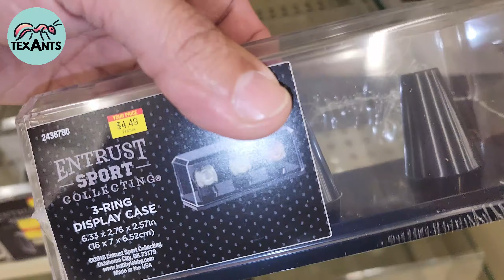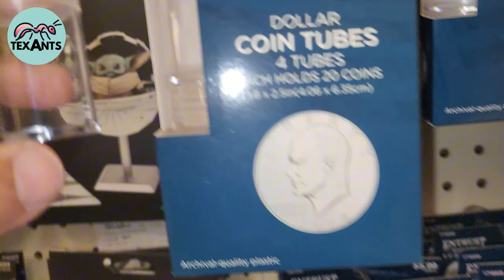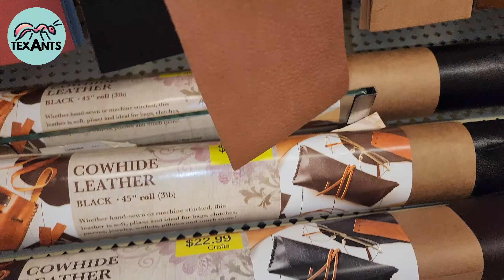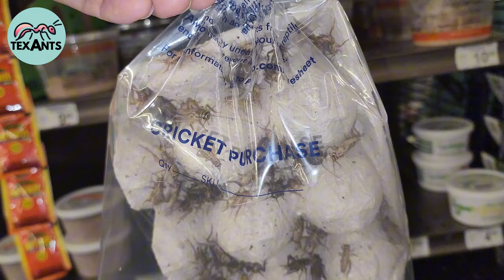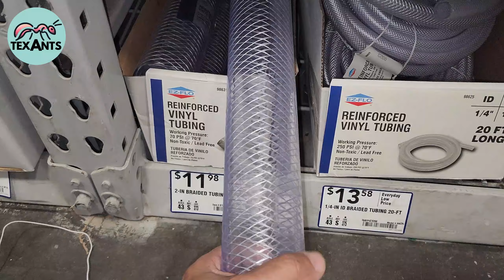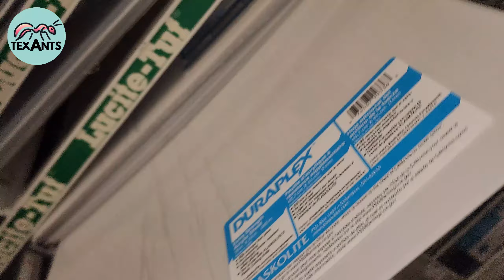🚩Cómo DISEÑAR Hormigueros?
Me han preguntado muchas veces de donde saco las ideas para diseñar mis locos Hormigueros y hoy les muestro como encuentro INSPIRACIÓN mientras consigo MATERIALES INCREIBLES.
      Visitemos juntos algunas TIENDAS de Hobbys y de Materiales y dejemos que la CREATIVIDAD FLUYA.

Si deseas puedes unirte a mi NUEVO GRUPO DE DISEÑO DE HORMIGUEROS EN TELEGRAM: